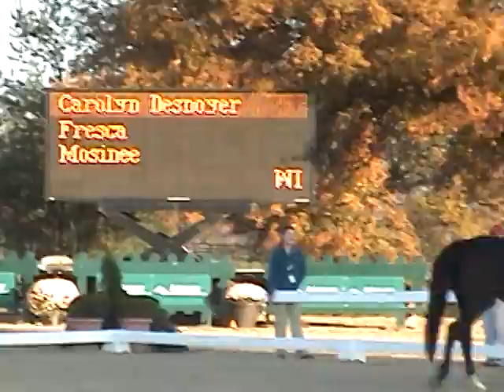Fresca at the 2014 US Dressage Finals - Training Level Championship Ride (73.533%)